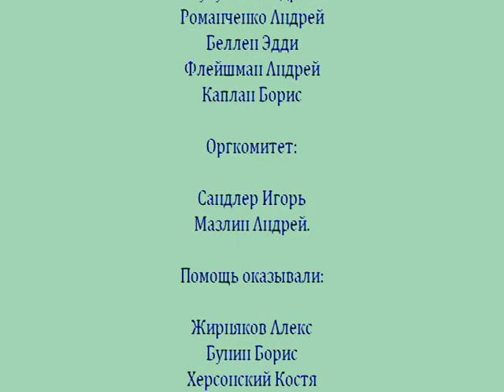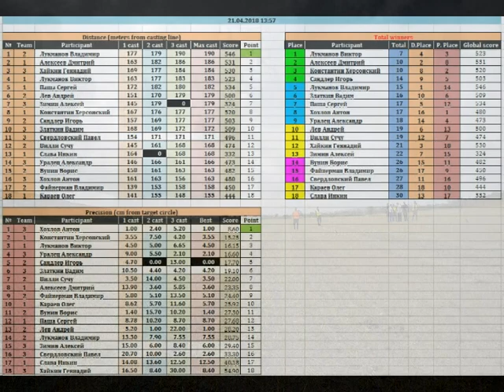Соревнования по забросу на дальности и точность, Апрель 2018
После почти десятилетнего перерыва Клуб ИсраФиш провел турнир по броскам на дальность и точность.